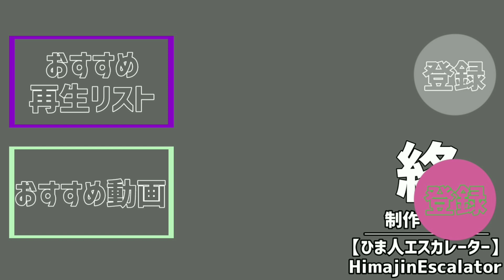【更新前】小山駅(在来線ホーム) エスカレーター【宇都宮線】【湘南新宿ライン】【水戸線】【両毛線】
MITSUBISHI

9・10番線ホーム→改札階